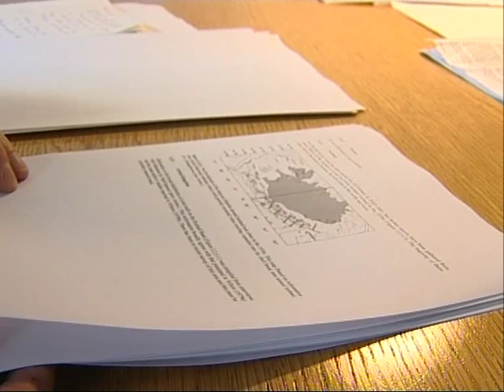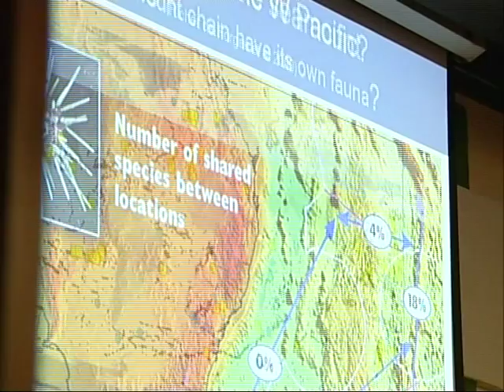Cold Water Coral Reefs 3/3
Cold Water Coral Reefs are among the most remarkable and vulnerable deep sea marine ecosystems. This series of three videos highlights the beauty and importance of cold-water coral reefs for marine life, and the urgent need for concerted action to stop their destruction."